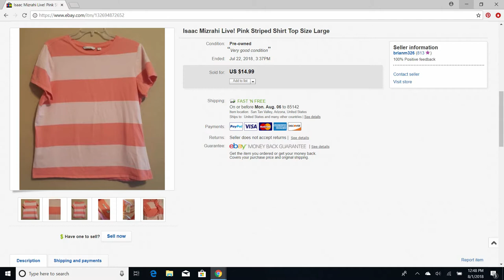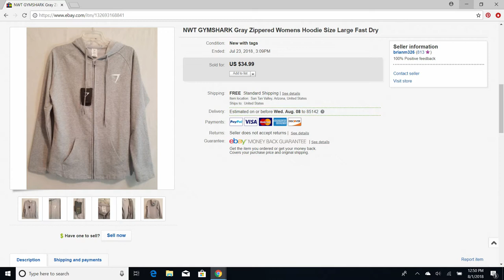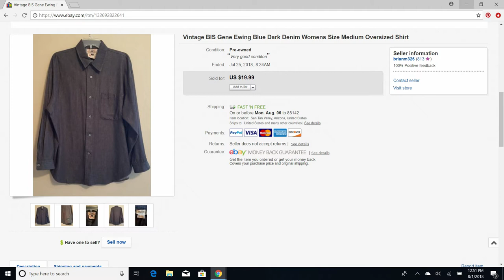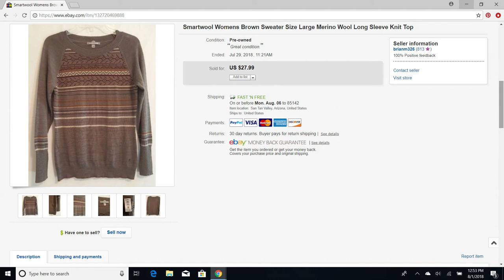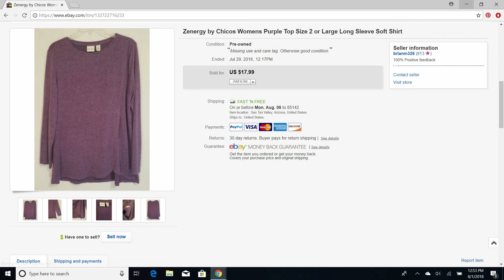See What I Sold On Ebay Last Week / $256 Profit!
Hi people!  My name is Kelly and I am a full time seller on Ebay.  See what I sold during the week of July 23rd.